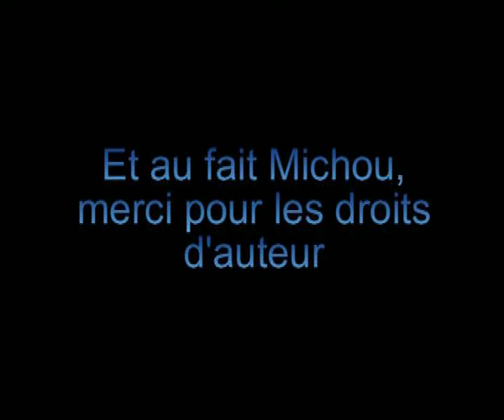Zguensch et le backflip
Stef tente le backflip en snow pour la première fois, du très lourd!